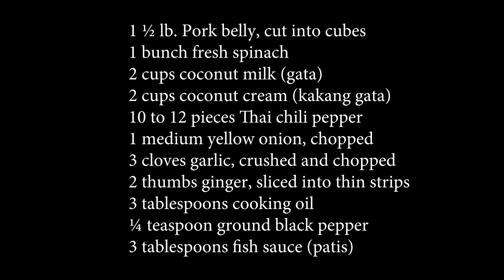Pork Ginataan | Ginataang Baboy Recipe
This video shows how to cook pork ginataan or pork with spinach cooked in coconut milk. This is locally known in the Philippines  as "Ginataang Baboy". This is a spicy, rich, and creamy pork dish that can be best eaten with warm rice.